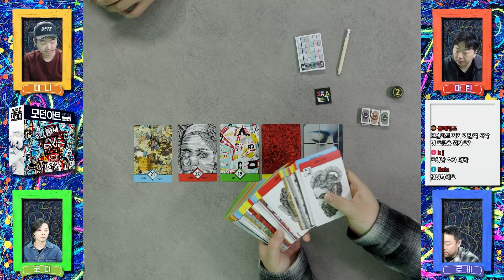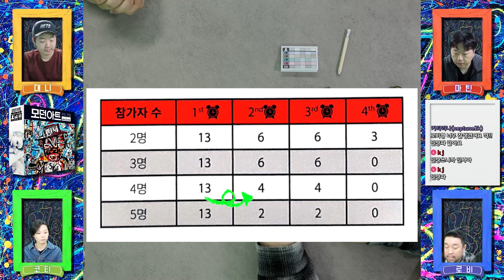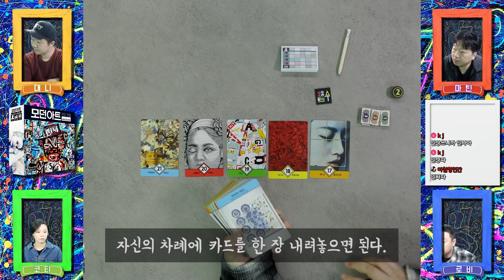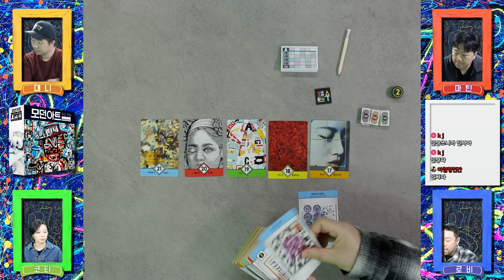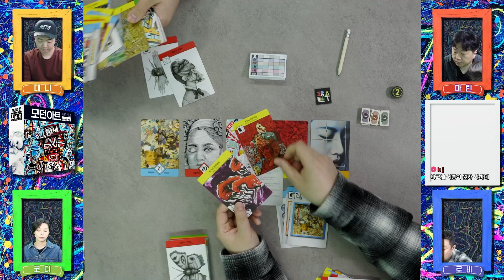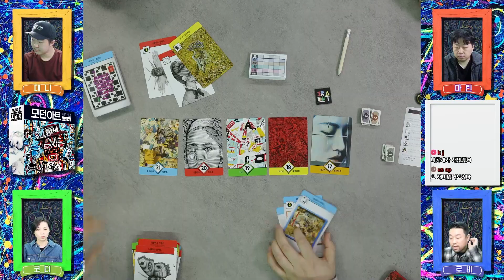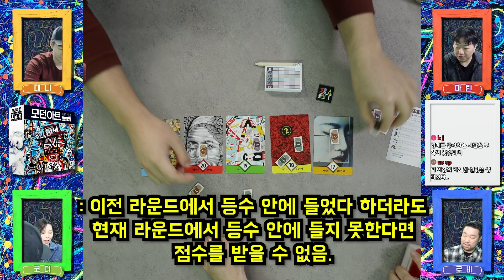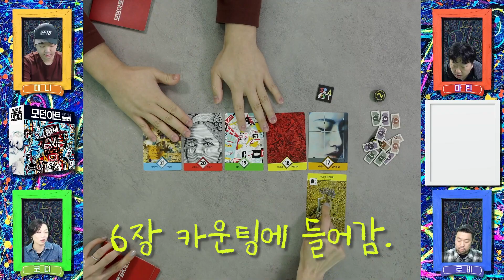쉽게 설명하는 [모던아트 카드게임] 룰 설명